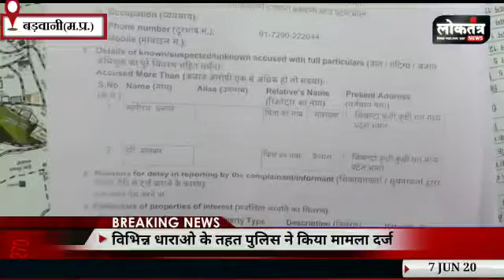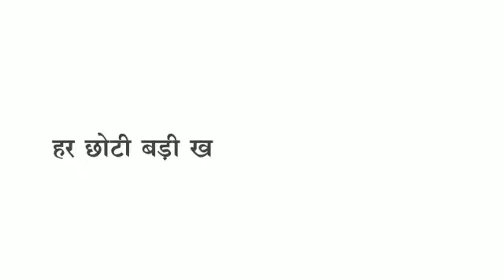Barwani/Sendhwa बढ़ रहे कोरोना पॉजिटिव केश लापरवाही बरत रहे लोग,डेयरी संचालक पर क्यु की गई कार्रवाई